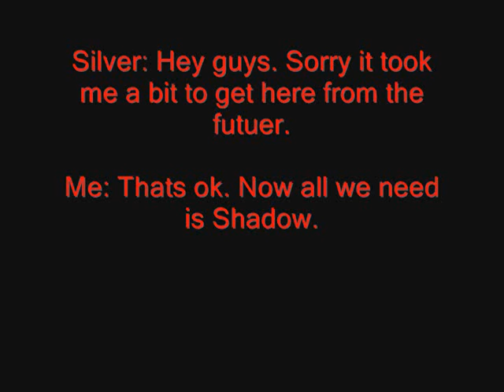The hedgehog trio.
Song-When the Boys Light Up by Newsboys